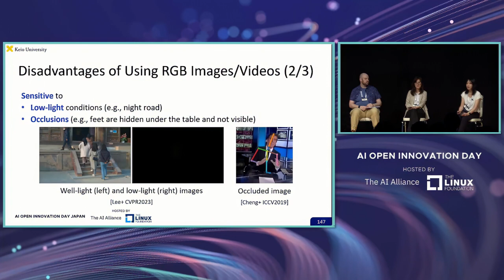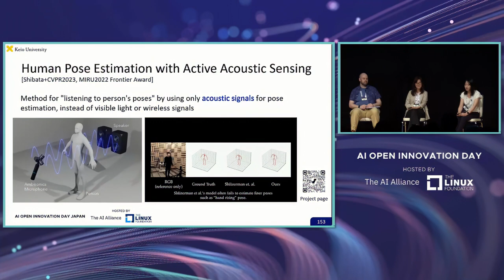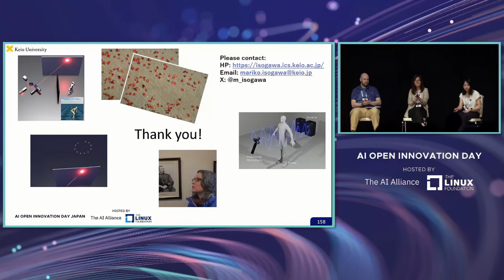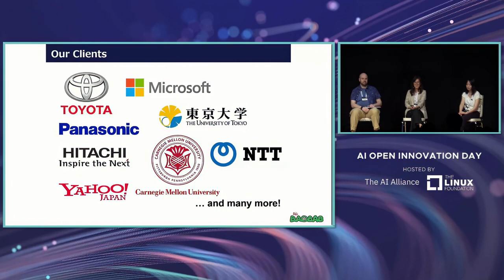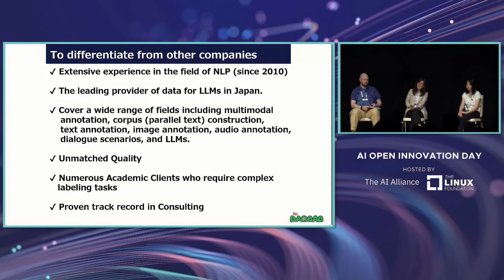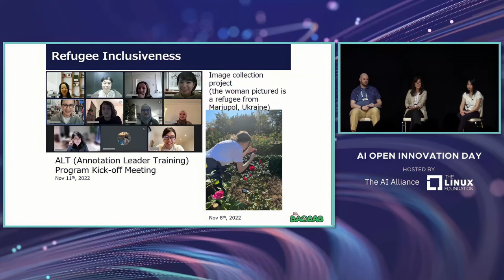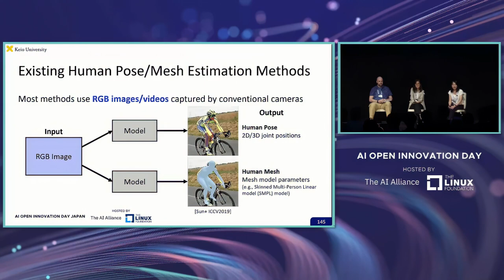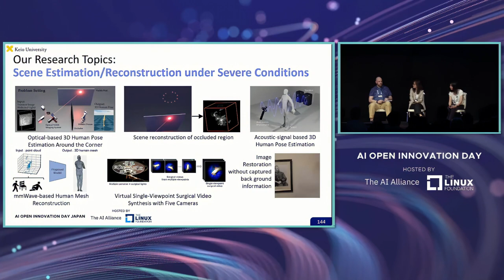Keynote Panel: Open Innovation in AI - Present an... Christopher Dewan, Mariko Isogawa, Miori Sagara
Keynote Panel: Open Innovation in AI - Present and Future - Christopher Dewan, Meta; Mariko Isogawa, Keio University; Miori Sagara, Baobab